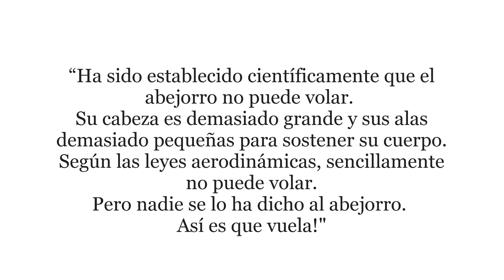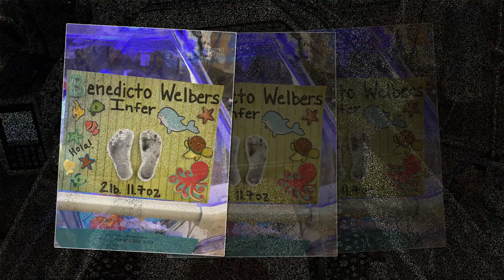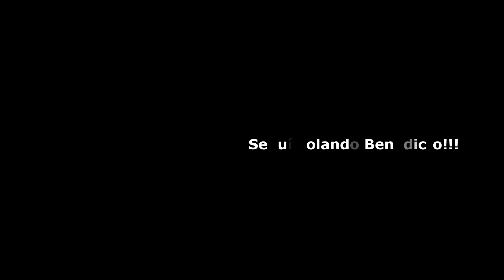Benedicto - 1 Año